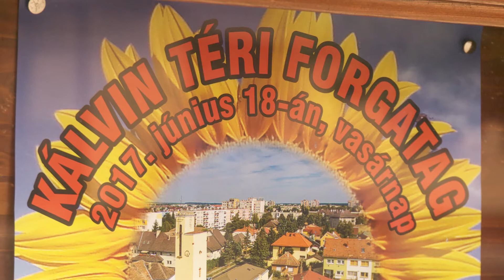Kanizsa TV Híradó - Forgatag